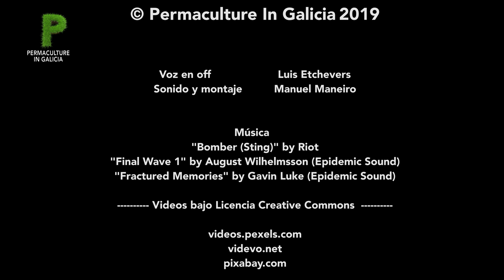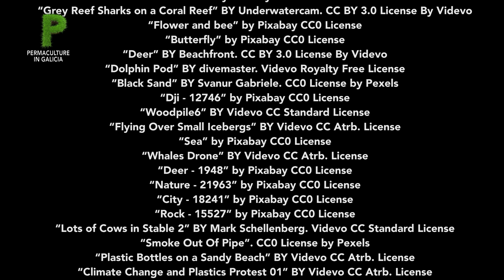Un millón de especies en Peligro de Extinción | Permacultura en Galicia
“Los ecosistemas, las espécies, las poblaciones silvestres, las variedades locales y las razas de plantas y animales domesticados se están reduciendo, deteriorando o desapareciendo. La red esencial e interconectada de la vida en la Tierra se está haciendo cada vez más pequeña. Esta pérdida es resultado directo de la actividad humana y constituye una amenaza directa para el bienestar en todas las regiones del mundo.”
(Josef Settele)

El reciente informe de la Plataforma Intergubernamental de Ciencia y Política sobre la Biodiversidad y los Servicios Ecosistémicos (IPBES) presentado el 7 de mayo en París, no deja lugar a dudas “se trata de un declive global sin precedentes en la historia de la humanidad”.
Más de un millón de especies podrían extinguirse próximamente en todo el mundo.
El 40% de los anfibios está amenazado.
Un tercio de los corales, de tiburones y mamíferos marinos.
El 10% de todas las especies de insectos corren el riesgo de desaparecer.
La abundancia de especies autóctonas en el mundo terrestre se ha reducido un 20% desde 1900.
Un tercio de los ecosistemas han perdido su integridad en todo el planeta debido al deterioro y pérdida de hábitats.
100 millones de hectáreas de bosque tropical han sido sacrificadas en aras de la producción agrícola.
La biomasa puede caer entre un 3 y un 25% para fin de siglo.
El 75% de los ecosistemas terrestres y más del 60% de los marinos están “severamente alterados” por la acción humana. La pesca industrial deja una huella ambiental cuatro veces mayor que la agricultura.

En este exhaustivo estudio, elaborado a lo largo de tres años, el grupo, formado por 145 expertos y 310 colaboradores de 50 países, señala los cincos impulsores de este cambio, con un único responsable, el hombre y su manera de relacionarse con la naturaleza: cambios en el uso de la tierra y el mar, sobre explotación de organismos, emisiones de gas efecto invernadero, producción de plásticos, y especies foràneas invasoras.
E insta a actuar urgentemente tanto a nivel global como local, al tiempo que reclama un reordenamiento radical de la sociedad.

El peligro afecta a todos los seres vivos.
-“La salud de los ecosistemas de los que dependemos tanto nosotros como el resto de las especies, se está deteriorando más rápidamente que nunca. Estamos erosionando los cimientos de nuestra propia supervivencia, comprometiendo la economïa, la seguridad alimentaria, la salud y la calidad de vida”.
(Robert Wilson)

-“Ya nadie podrá decir que no sabemos que estamos dilapidando nuestro patrimonio mundial común.”
(Audrey Azoulay, directora general de la UNESCO)

Thumbnail:
Imagen bajo licencia Public Domain.

Añadida atribución en los créditos al final del video.